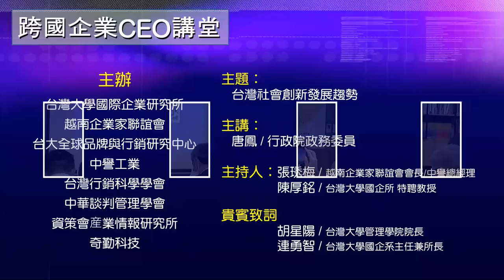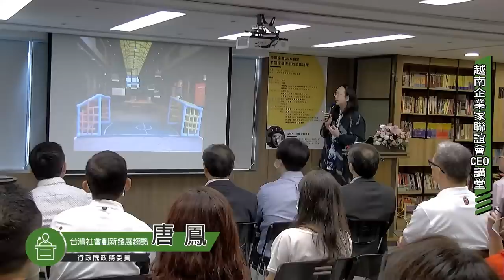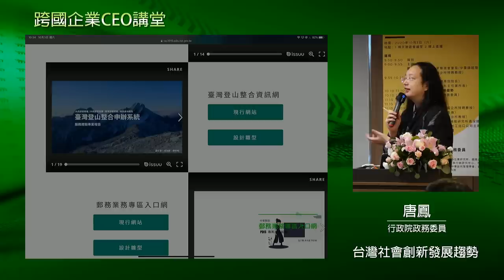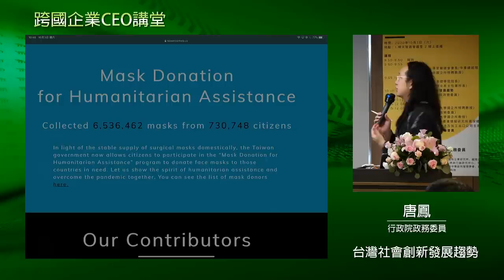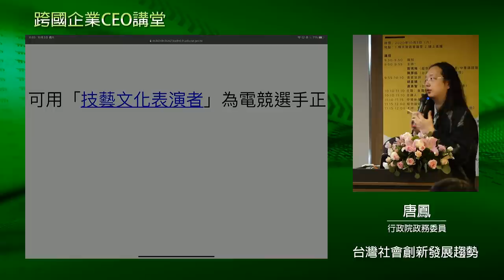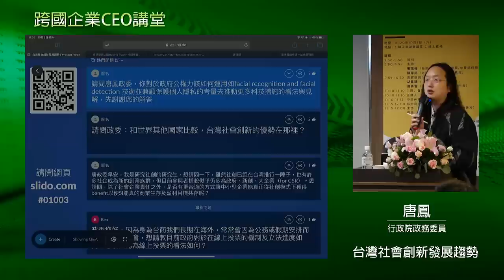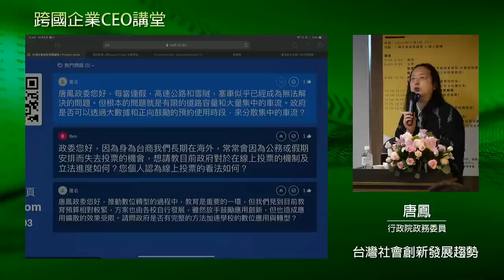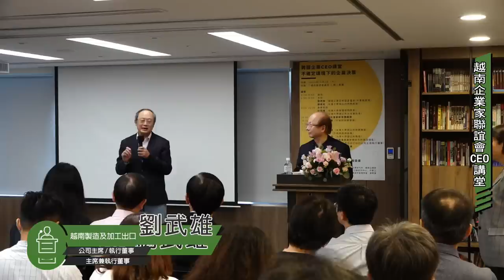2020-10-03 唐鳳於「跨國企業CEO講堂」演講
主題：台灣社會創新發展趨勢